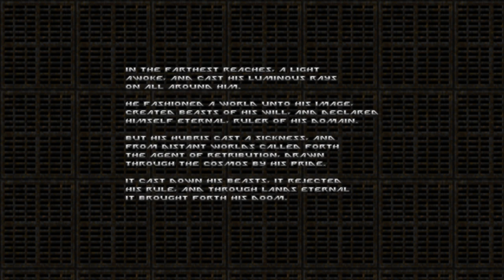doom ii gzdoom 4.10.0 eviternity + black hawk doom + angelic aviary clumsy maid part 1